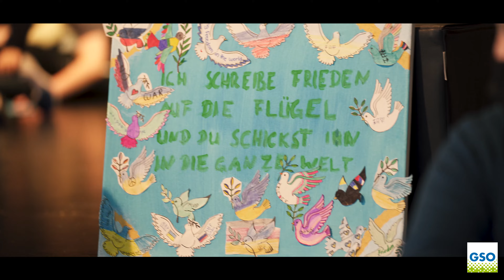Friedensgebet | Kleine weiße Friedenstaube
Die Gesamtschule Obersberg präsentiert:
Young Voices 5 / Chorklasse 6 und die Klasse G10c mit Frau Röder

Klavier: Frau Rill
Violine: Frau Beyer
Klarinette: Frau Farnung

Komposition und Text:
Erika Schirmer

Kommentare müssen vor der Veröffentlichung vom Admin geprüft werden.